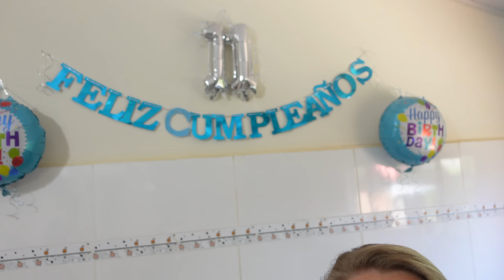Vlog 211 Phillips 11 Geburtstag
WERBUNG, ANZEIGE, DA PRODUKTERKENNUNG